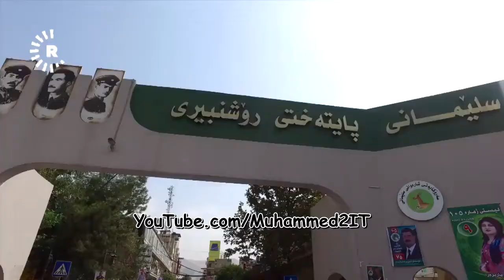چی دەکەن :: کۆمەڵ :: سۆران عومەر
چی دەکەن؟
سۆران عومەر
پاڵێوراوی ژمارە 1ی کۆمەڵ